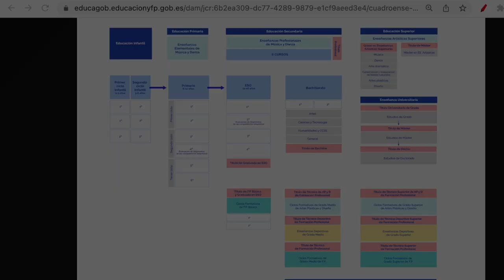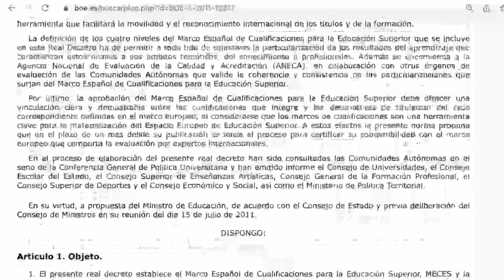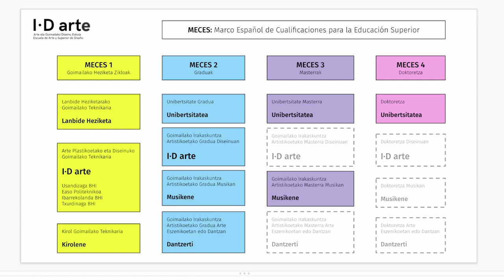IDarteko, Goimailako Irakaskuntzen antolakuntza ulertu